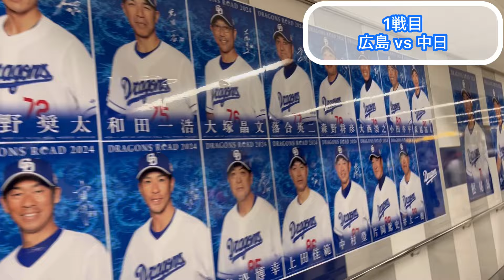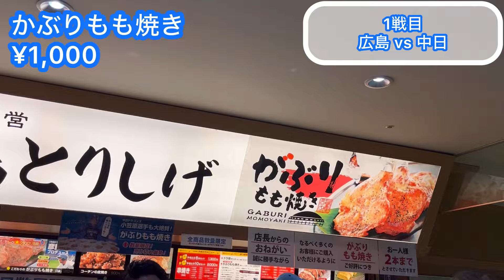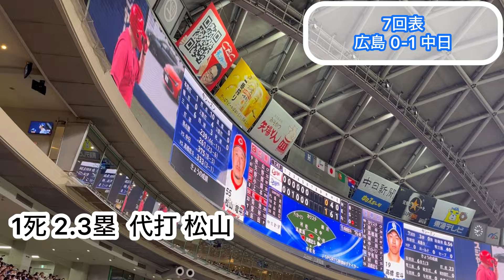【広島 0-1 中日】もういいって。広島キラー カリステのホームランで悶絶。高橋宏斗に抑えられ悶絶。完封負けで悶絶するカープファン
6月21日 広島東洋カープ 対 中日ドラゴンズ ハイライト

何度目のカリステ？
もういいってカリステ。
打ちすぎだってカリステ。。
やめてくれカリステ 。。。

0:00 オープニング
0:07 差し入れあぽにっち！
0:26 ドラゴンズロード
1:19 注目選手
2:00 名物 がぶりもも焼き
2:46 カリステ ホームラン
4:02 上本崇司 送りバント
4:35 高橋宏斗 好投①
5:23 高橋宏斗 好投②
6:20 松山晋也 好投
6:41 マルティネス 降臨
7:18 小園海斗 ヒット
7:42 羽月隆太郎 盗塁
8:18 試合終了
9:21 試合振り返り
11:39 カリステ ウイニングラン
11:48 視聴者のみんな
12:00 今後の現地予定

200人超え😭ありがとうございます😭😭

フェニックスさん、吉田サブさん、ゆんゆんさん、
あゆぴかさん、だいごさん、kjさん
いしいのおっちゃん、淳さん、木下さん、sinさん

典子さん、アルセーヌさん、真紀子さん、わこさん
むかいださん、ゆかりんごさん、まさしさん、洋子さん
るどらさん、かんじさん、まこっちゃん、s.cりょうさん、仙人さん
大地の恵みさん、こゆきさん、ともぞうさん、るうさん、
りんごさん、こういちさん、ぽっぽないないさん、タイガースさん、
福田さん、そましおんさん、くわっちょさん、大阪のZ & みきさん
壮一さん、ちんさん、るうさん、ちなったんさん、
ゆうやさん、ともさん、新井さん、さいとみさん
るどらさん、みらいさん、淳さん、tigersさん、
のらくらさん、夏生さん、ゆうとさん、主水さん、
白米のらぶ夫さん、芳一さん、さえさん 、nonnoさん、
勝利のキスさん、スタンハンセンさん、りゅうきさん、やすひろさん、
サリーサリーさん、ユーさん、なべあきさん、しげさん、
しゅうまいさん、ぺろんちょさん、すぎもとさん、ともちーさん、ナベアキさん、すいかさん、くれあさん

あえかさん、AXIAさん、あすくさん、HYさん、M.Tさん、勲さん、
K.Hさん、慶次さん、K.Tさん、慶昭さん、けそちゃんさん、けんちーさん、けんみんさん、こいっきーさん、
koikenchiさん、こうすけさん、コウモリさん、ごはんうまおさん、こんごうりきしさん、
さかずさん、ざっきーさん、五月雨さん、
しばのぉさん、シャークさん、じゅりさん、順子さん、siguさん、しげさん、
jinannさん、しゅうめいさん、じゅんやさん、
Sugimotoさん、鈴。さん、スマトラさん、スマイル岡山さん
タイガース神さん、dai5さん、たいたつさん、たか氏さん、たかのふさん、
タンサンスイさん、タン塩さん、
ツジコさん、辻井さん、てぃーさん、TKRさん、T会長さん、D.Oさん、
虎姫あいちゃんさん、panchaさん、内藤さん、
なかさん、中島康さん、中谷美さん、なかまぁさん、ナギイチさん
なたそさん、名無しのジンベエさん、なのはさん、
なめこじるさん、ナルシーさん、ネムリさん、ノースゲートさん、允信さん、のりさん
阪神ファンさん、bansさん、130effectさん、ひろりんさん、
フィリップさん、べーぐるまんさん、ベイスさん、
ぼんたさん、Mariluさん、誠さん、maloさん、
まさひろさん、まりかさん、miiさん、
充さん、Mry Theoryさん、みほさん、みみこさん、
みらいさん、みるくさん、みゆきさん、めろでぃさん、むかいださん、
むーさん、めんちゃん、百舌鳥さん、元兵庫県民さん、ももたんさん、モロヘイヤさん、
焼き鳥、やっさん、YASUHIROさん、ヤンダーさん、
やまさちさん、やまぴーさん、やすさん、
ゆいさん、ゆうなさん、ゆえエルフ推しさん、ゆうさん、
yuka jさん、佑哉さん、指オタさん、ゆまこさん、ゆりRさん、よっしーさん、
ラさん、らずさん、ラタトゥイユさん、りんごさん、琉花パパさん、ryu-kiさん、
龍星群さん、ろりゅうどさん、Ryoさん、レインさん、ローウェルさん、わたぐもさん、